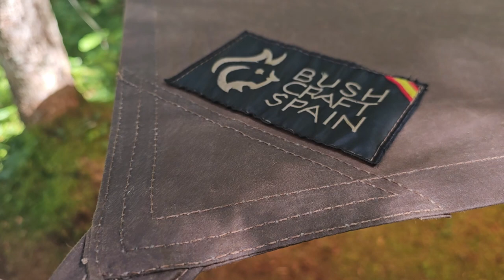Tomahawk steak-canvas tarp-new gear-no sleepingbag